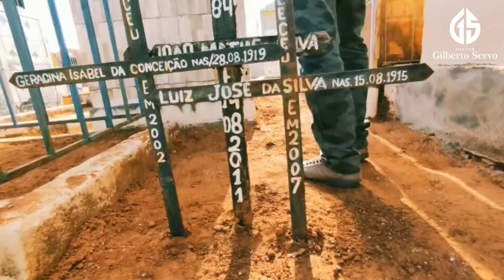REFLEXÕES DO REINO (#1) Vídeo Gravado no Cemitério ✓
Quando a morte chega todos os sonhos são enterrados, aproveite enquanto está vivo.